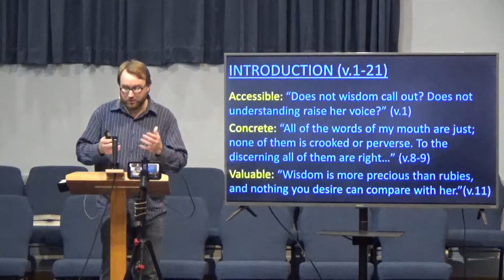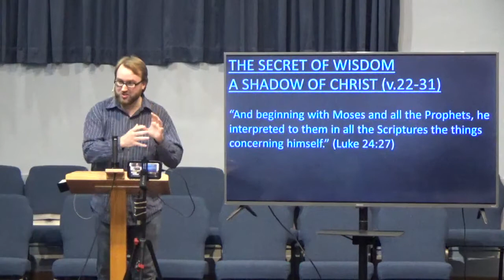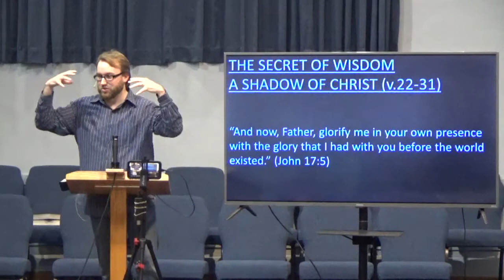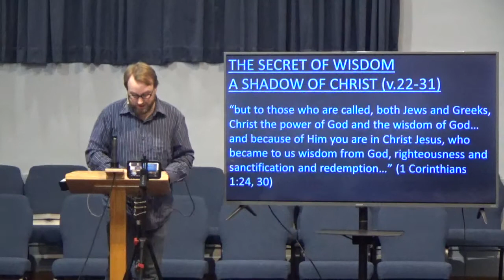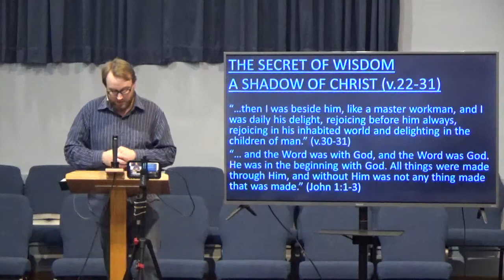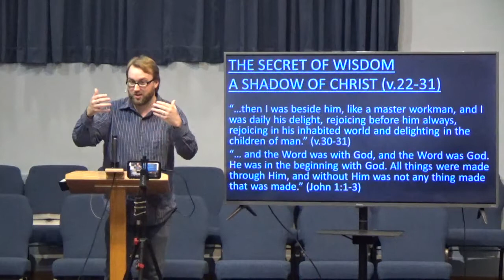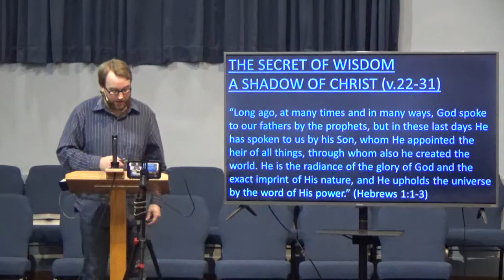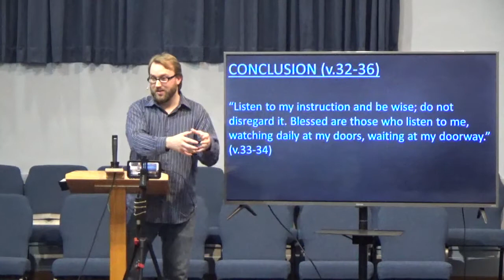Proverbs lesson 9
Visitors please text "Hi" to 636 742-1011